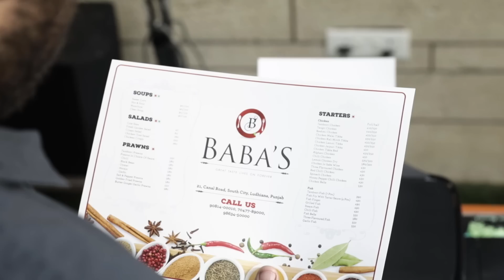Baba Chicken: creating that special experience for their customers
Watch what goes behind all the delicious food & how the team at Baba Chicken creates a special experience for their customers with the help of the ’10 paise wala printer’.